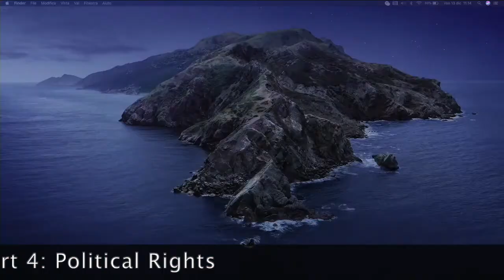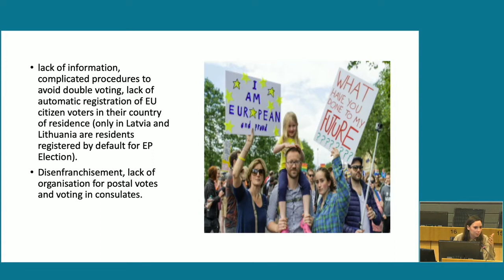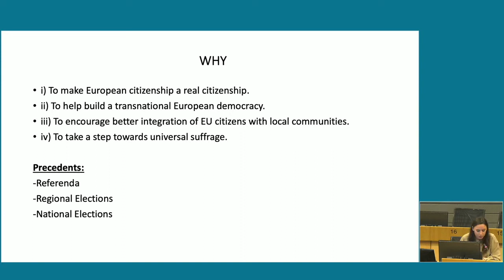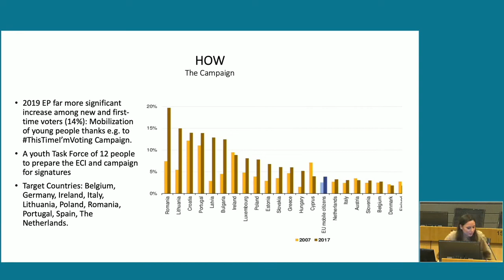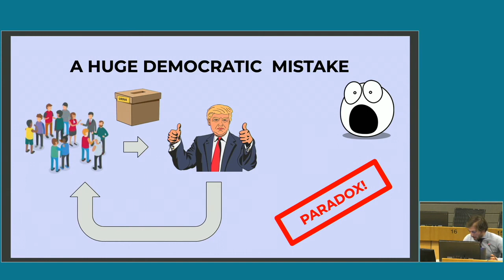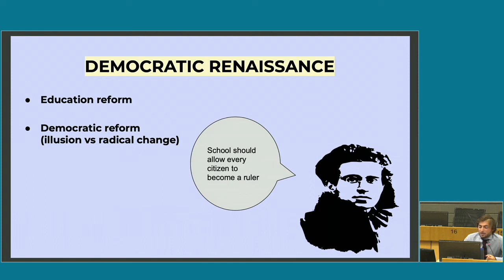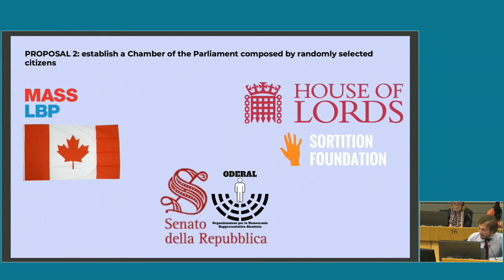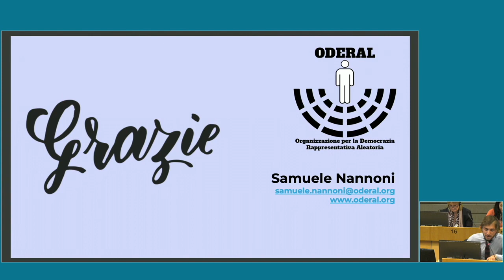Démocratie et droits politiques dans l’Union Européenne - Eumans2020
Anna Comacchio, ECIT Foundation, et Lorenzo Mineo, EUmans, ont présenté deux réformes des droits politiques dans l’Union Européenne. ECIT Foundation se focalise sur les droits des citoyens Européens pendant les élections, alors que Eumans s’intéresse plutôt aux Assemblés des citoyens.
Le panel « Démocratie et droits politiques dans l’Union Européenne» faisait partie du programme de “Eumans2020: comment les citoyens peuvent changer l’Europe », un évènement tenu le 12 et le 13 Décembre 2019 au Comité Économique et Social Européen de Bruxelles. L’évènement était promu par Eumans, Science for Democracy, Associazone Luca Coscioni, et co-promu par European Alternatives, The Good Lobby, ECIT Foundation et le Centre d’Action Laique.

Voici la liste complète des enregistrements, panels et orateurs du séminaire de 2 jours à Bruxelles